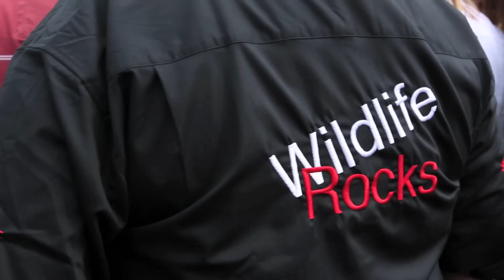Wildlife Rocks 2012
Look back at 2012  and book now for this year - it's gonna be awesome x